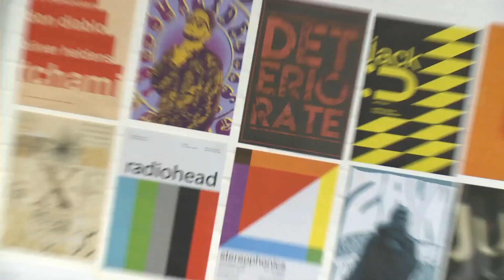Apply to your local College this September!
Thinking about your local study options? Find out more about your local College and apply online to secure your place for September!

Many of our students progress into their chosen industry, or to a university of their choice - and we'll help you to achieve your aim too!